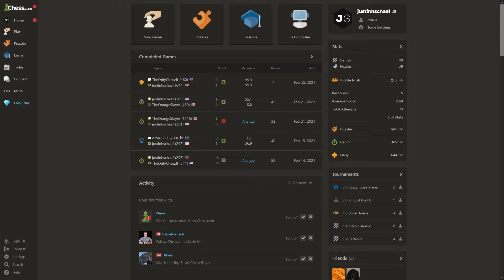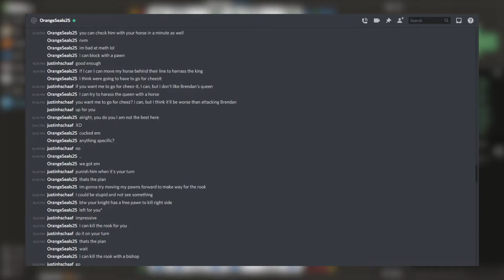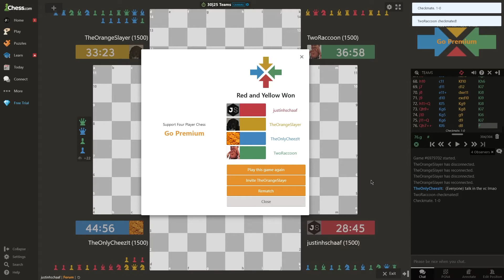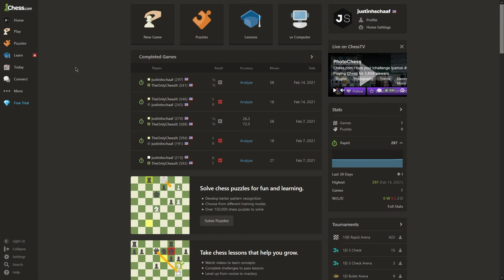12 AM Chess is a horrible idea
Today, myself and a few fellow chess beginners play 4-player Chess on Chess.com at 12 AM; as you can imagine, it goes horribly wrong (mostly for me)--resulting in some funny moments along the way. This is followed up by some rapid games between me and Mayor Mc. Cheez-It, only for me to be checkmated some more. And finally, I battle basic bots before the night is over. We all made major blunders, whether it be Two Racoons' queen or my bishop and knight in overly aggressive attacks. Will I overcome my blunders and win a game in the ancient war simulation of Chess, or will I get locked in a stalemate? Watch to the end to find out!

PEOPLE //

CHAPTERS //

0:00 - Welcome to Chess
0:17 - And so it begins
2:18 - It continues indefinitely
9:02 - The Final Encounter
9:57 - Chess with Cheez-It
10:24 - Beaten by Bots

(find the links to everything else here)